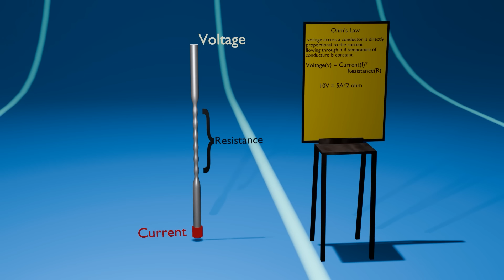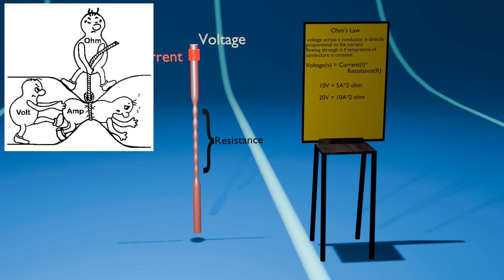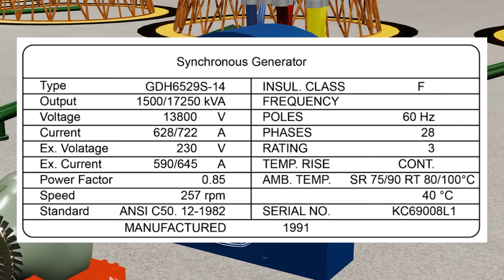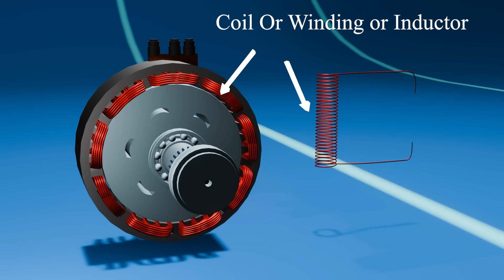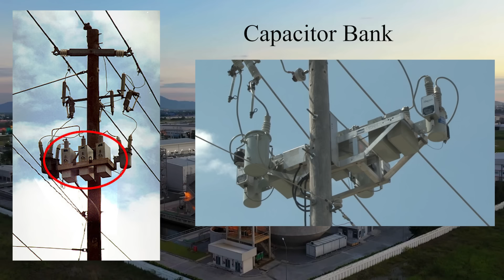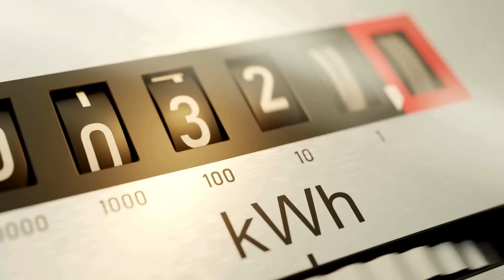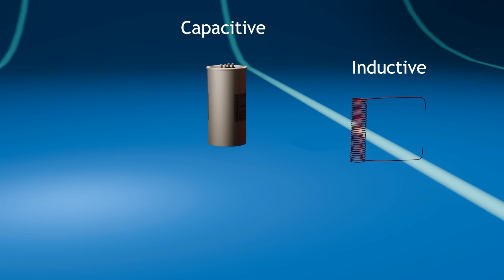How Electricity Works? || Basics Of Electricity || Basics of Electrical Engineering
J
oin this channel to get access to perks:

About Video:-
Ohm's law says that when current flows through a conductor, that current will be directly proportional to the voltage but the temperature of the conductor should be constant.
   But in practicality, resistance increases the temperature of the wire due to which as the voltage increases, the current decreases, hence to reduce the resistance we use copper wire.
     Power is always fixed, we can only increase or decrease the voltage and current. If we want to increase the power, we will have to make mechanical changes in the generator.
  The generator generates real power, which can also be called apparent power and this real power consists of active power and reactive power.
    All resistive loads work on unity power factor, so they consume only active power.
    But inductive loads also consume some reactive power, so power factor is a terminology that balances reactive power.
    When the compensation of reactive power increases then to balance it a capacitor is added which balances the reactive power.
    But in long transmission lines, capacitive interference is more, so shunt reactors are installed there to balance the capacitive interference.
   Basics of electrical engineering has been covered in this video with the help of 3d animation.

00:00 Ohm's law
01:21 Concept of power
02:00 apparent power or real power
02:28 active power
03:21 reactive power
05:15 power factor
06:00 inductive load
07:55 transmission line
08:33 shunt reactor
capacitive load
resistive load
shunt reactor

Reference video:-